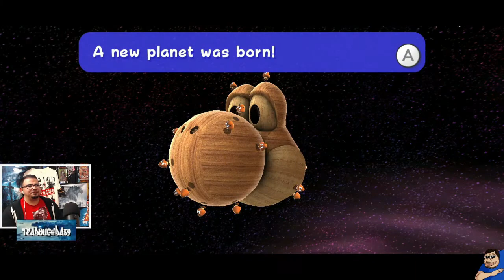THIS SONG IS HITTIN'! | Super Mario Galaxy Ghetto Playthru Part 4